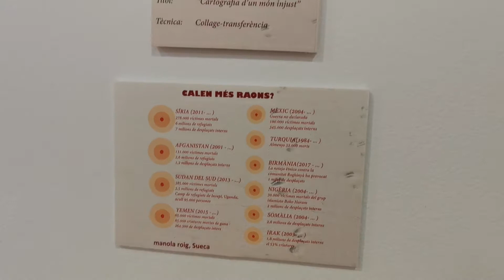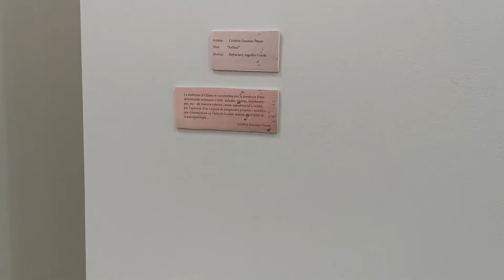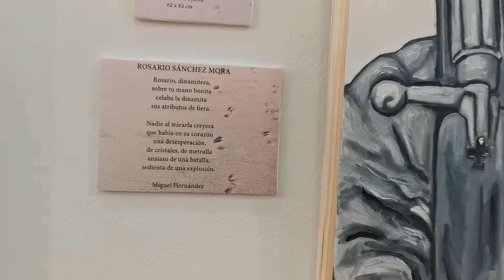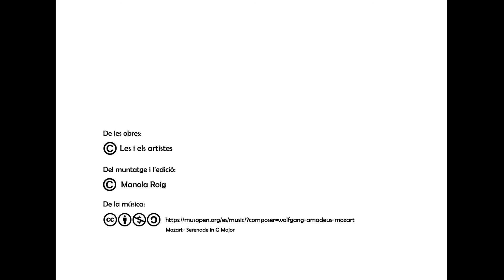Èxode. Migracions i conflictes bèl·lics. Exposició col.lectiva.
Artistes: Chule (Jesús Martín); Elena Gromaz il.lustradora; Cristina Guzman Traver; José Plaza; Sémele i La Rulla, amb Rosa Serra i Manola Roig (comissàries).

Una exposició per a denunciar les mobilitzacions humanes, les diàspores que les desigualtats socials i econòmiques, les polítiques migratòries, els conflictes bèl·lics i les ocupacions territorials il·legals estan provocant o han provocat en les diferents societats arreu del món.
Huit mirades. Una denúncia.

Obres:  Les i els artistes